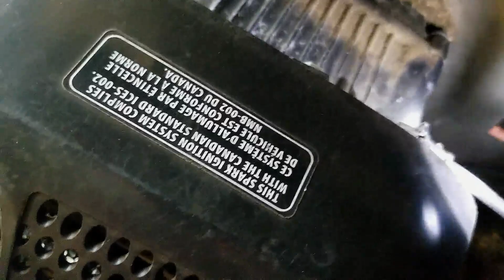Diagnose Craftsman Lawn Mower Self Propel System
In today's video, I show you how I diagnose a non-working self propel system on a Craftsman lawnmower. This ended up being a $0 fix. Who doesn't like a $0 fix.

The content in this video might not be applicable to your exact piece of equipment. Any damage or loss to persons or property that may result from use of information contained in this video is the sole responsibility of the user and not Brant Small Engine Repair.

Brant Small Engine Repair encourages the use of safe practices and safety equipment while working on your machines and therefore assumes no responsibility for personal injuries.

Tools used in this video:
Dewalt 1/4" Impact Driver
1/4" Nut Driver Set
Long Handled Bent Nose Pliers
Genuine Replacement Cable For This Exact Machine
Bench Vise
PB Blaster